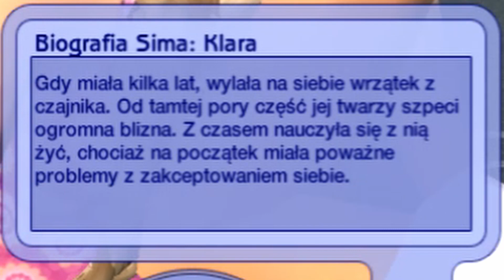Ananasiątko | Świrowisko #2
Obrodziło nam w dzieciątka, oj, obrodziło! Dobrze, że Żerard nie musi płacić alimentów... Chociaż rozważam taką opcję, nie powiem, że nie!